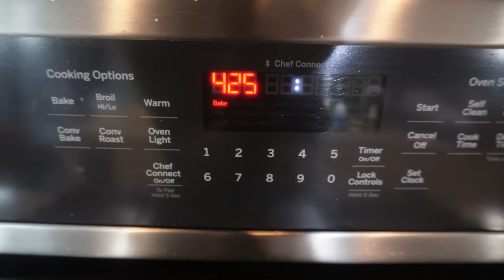WEEKLY VLOG LIFE IS LIFING BUT IM PUSHIN THROUGH! POURING INTO MYSELF + NAVIGATING THROUGH ADVERSITY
COME HAVE FUN WITH ME COUSINS! KARAOKE AND KANDLE MAKING AT THE STUDIO, JULY 6TH 7-10PM

LET ME HELP YOU GET STARTED WITH DIGITAL PRODUCTS

BRII RENEE'
Radio Personality